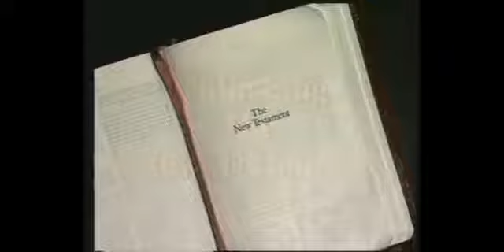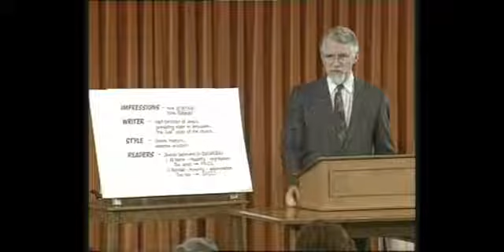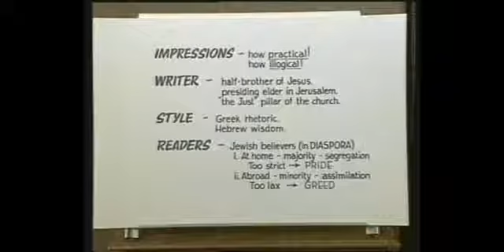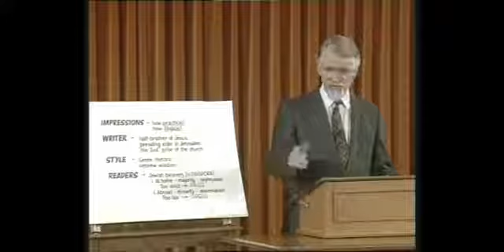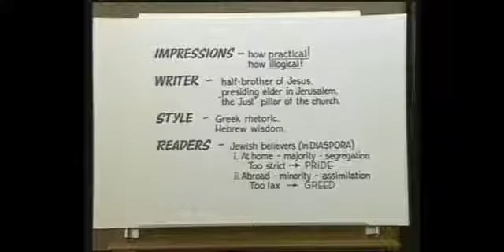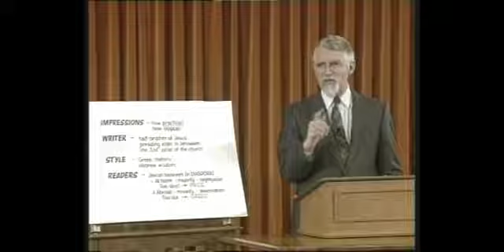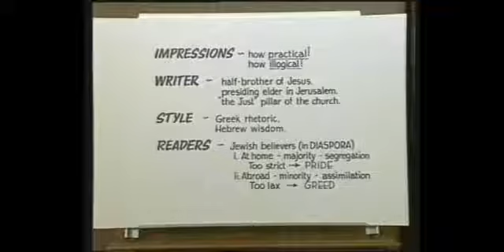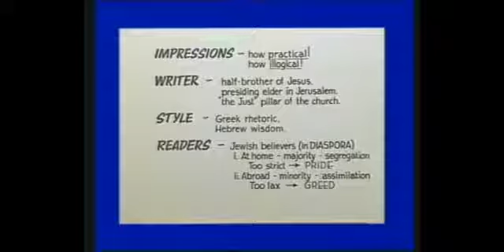David Pawson James Part 1 Unlocking the Bible Series